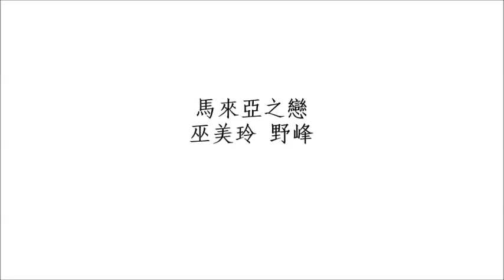馬來亞之戀 - 巫美玲·野峰 Wu Mei Ling & Ye Feng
馬來亞之戀 - 巫美玲·野峰 .
曲取自新疆民歌“達坂城的姑娘” .